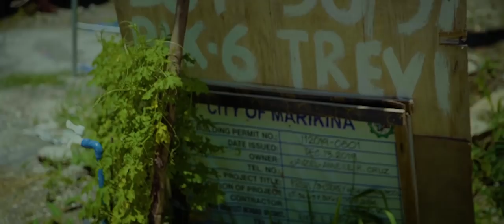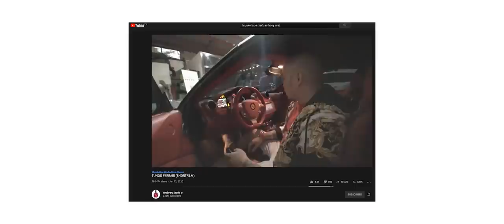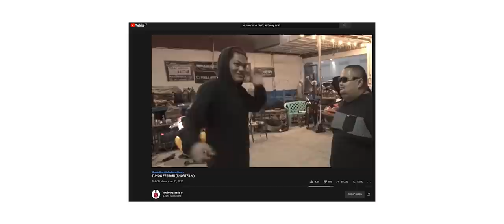The Revenge (a Mark Anthony "Ka-Chubs" Cruz Life Story) | CINEKWENTO DOCU SERIES S1EP10